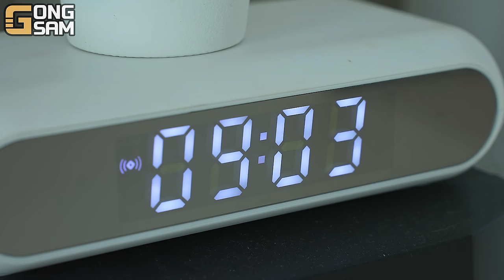ASMR MUKBANG 직접 만든 김치 탕수육 떡볶이 김말이 만두 먹방 & 레시피 Fried pork tteokbokki & Corn Dogs EATING SOUND!